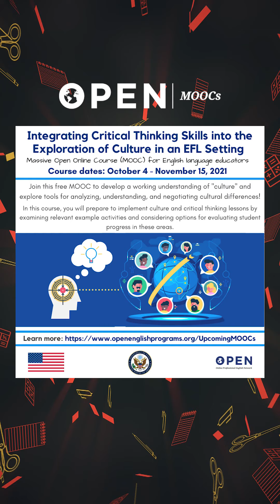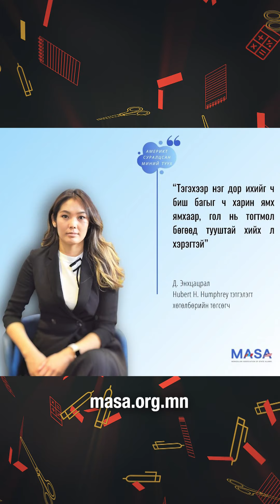АНУ-ын ЭСЯ-наас 2021 оны 9-р сард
АНУ-ын ЭСЯ-наас 2021 оны 9-р сард төлөвлөсөн ажил, олон нийтэд нээлттэй хөтөлбөр, тэтгэлэгт болон солилцооны хөтөлбөрүүдийн талаар мэдээлэл хүргэж байна.